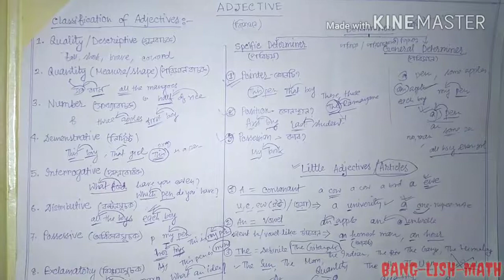DETERMINER & ARTICLES-এতই সোজা (Bang-Lish Grammar-6)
Determiner!!! Most of the students get confused about this "weird thing"... But believe me guys it's nothing but what you have already learned in Preposition Section. Just watch the video and you will laugh at yourself- How much scared you were about these easy things!!!